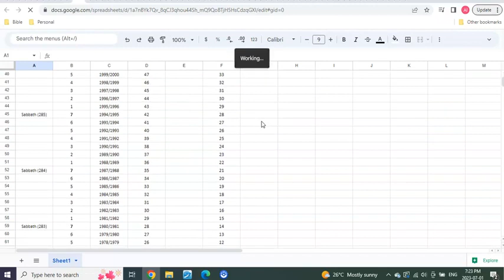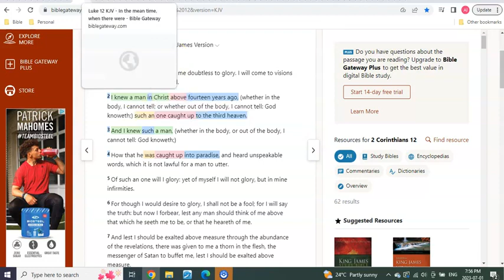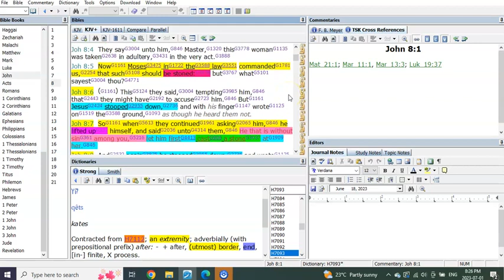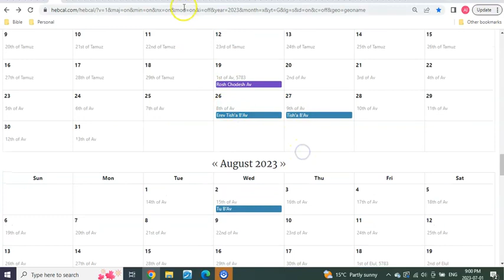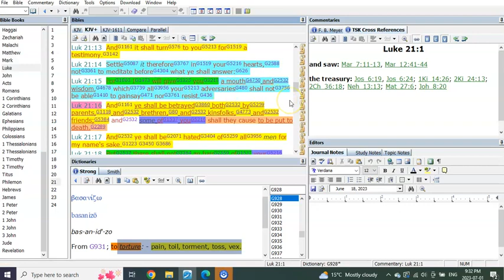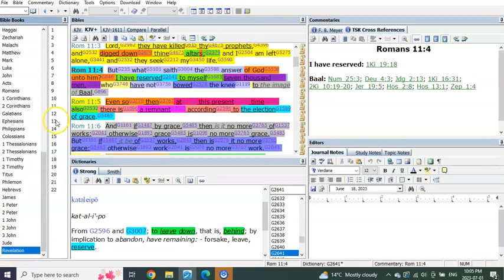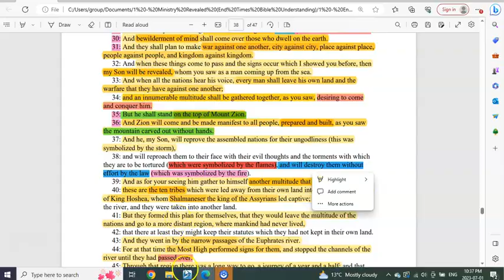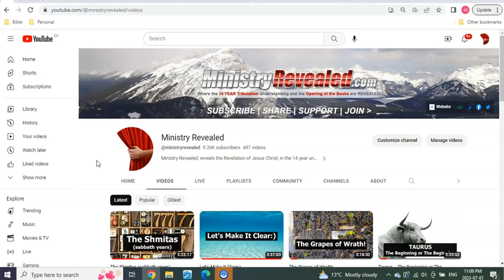In Order Start to Finish